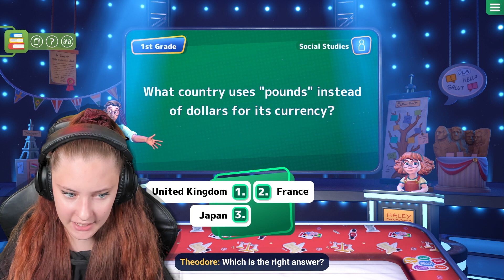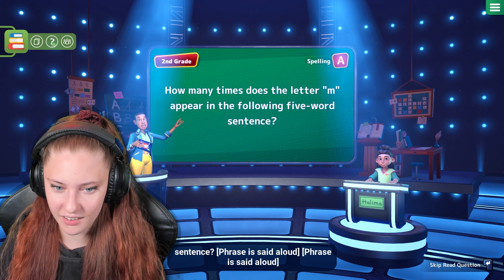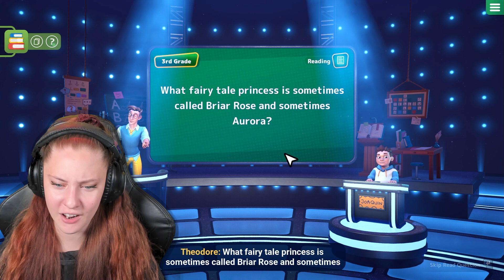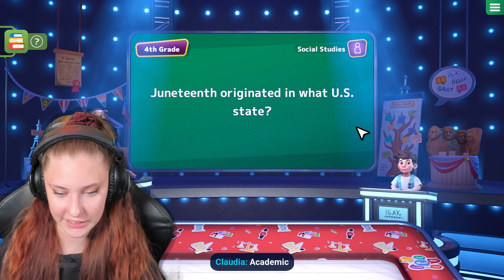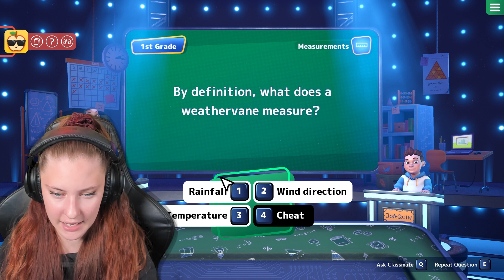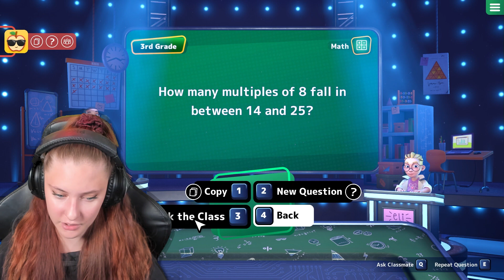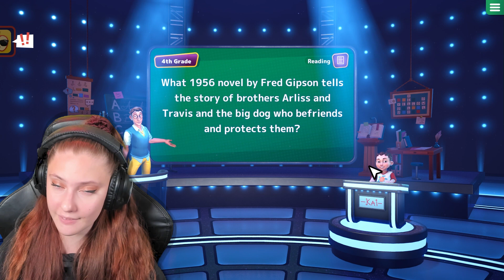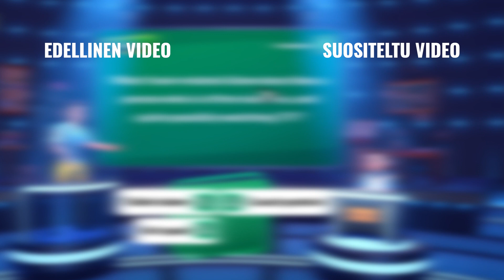Oonko FIKSUMPI kuin 5 LUOKKALAINEN?! 🤐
Tässä tietovisa pelissä otetaan mittaa itsestä. Oonko fiksumpi kuin 5.- luokkalainen? Millä luokalla sä oot? 🤩

Linkkejä klikkaamalla tuet kanavan toimintaa.

💎 (っ◔◡◔)っ ♥ SETUP ♥
◾ Kuulokkeet